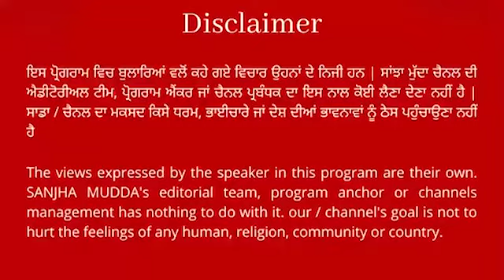ਭਗਵੰਤ ਮਾਨ ਨਾਲ ਮੁਲਾਕਾਤ ਤੋਂ ਪਹਿਲਾਂ ਕੇਜਰੀਵਾਲ ਦਾ ਵੱਡਾ ਐਲਾਨ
ਭਗਵੰਤ ਮਾਨ ਨਾਲ ਮੁਲਾਕਾਤ ਤੋਂ ਪਹਿਲਾਂ ਕੇਜਰੀਵਾਲ ਦਾ ਵੱਡਾ ਐਲਾਨ ||SANJHA MUDDA||